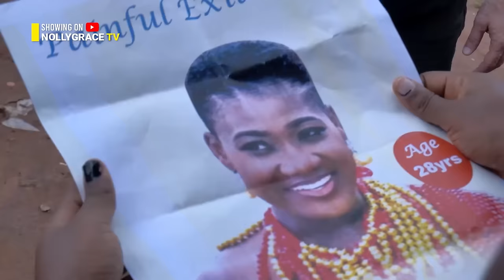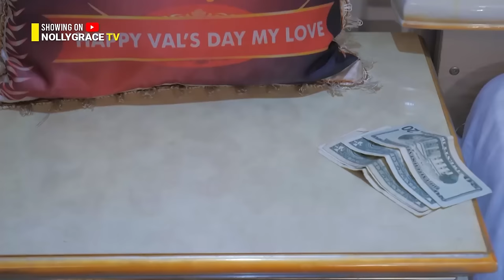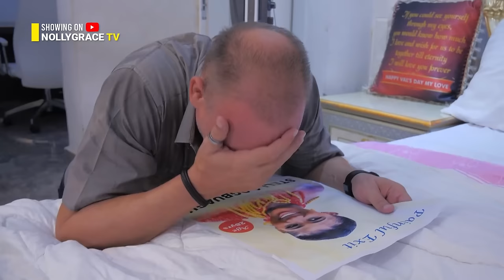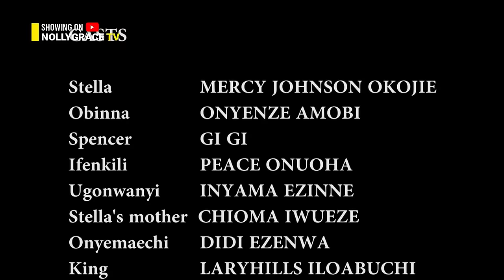THIS IS THE BEST MERCY JOHNSON OKOJIE MOVIE ON THE INTERNET TODAY. 2024 Nigerian Latest Movies